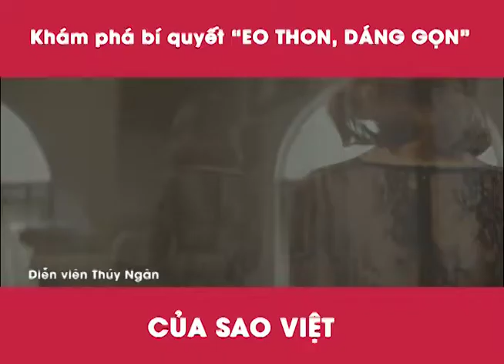Bí quyết giữ sáng của sao Việt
SAO VIỆT LUÔN XUẤT HIỆN VỚI:

✅ Vòng eo thon gọn

✅ Thân hình không mỡ thừa

✅ Vòng nào ra vòng nấy

✅ Mặc gì cũng đẹp

✅ Lên hình kiểu gì cũng xinh

⛔️⛔️ Mặc dù, họ phải thường xuyên thức khuya, làm việc liên tục, ăn uống không đúng bữa, nhiều khi đoàn làm phim cho gì ăn nấy nhưng thật kỳ lạ, vóc dáng của họ lúc nào cũng hoàn hảo với chỉ số 3 vòng thần thánh. Phải chăng những người đẹp có tài biến hóa? Đơn giản là họ có bí quyết lấy lại vóc dáng thon gọn và luôn kiên trì giữ dáng để có thể đẹp mọi lúc mọi nơi.

⛔️⛔️ Chắc chắn chúng ta ai cũng từng một lần ao ước có vòng eo con kiến, chân thon, mặt gọn, người không mỡ thừa giống như: diễn viên hài Thu Trang, Diễn viên - Hoa hậu Thúy Ngân, Kiều nữ làng hài Nam Thư hay Ngọc nữ phim truyền hình Lã Thanh Huyền...?

➡️➡️ Điều đó rất đơn giản, sẽ được bật mí ngay tại video dưới đây. Giấc mơ sở hữu vóc dáng thon gọn sẽ không còn là mơ nữa...

Edally Beauty & Health
📌Địa chỉ: Tòa nhà Viwaseen, 48 Tố Hữu, Từ Liêm, Hà Nội